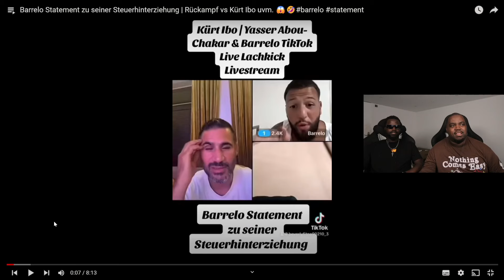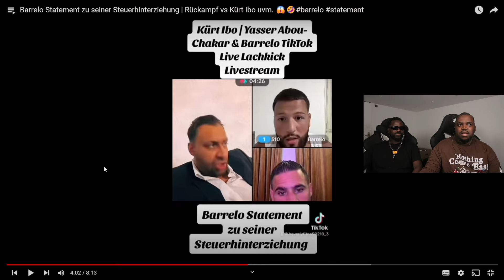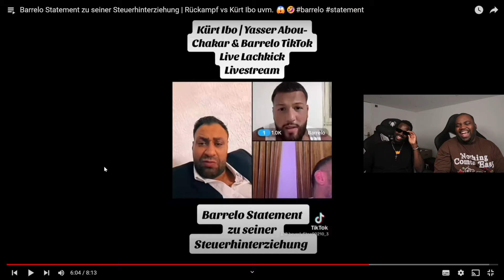BARELLO HAT ÜBER 100K STEUERSCHULDEN